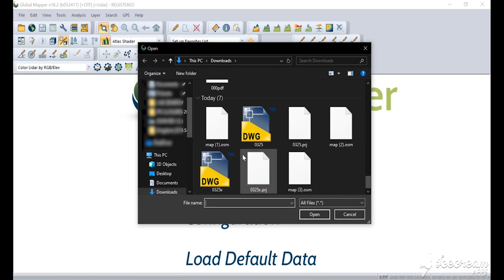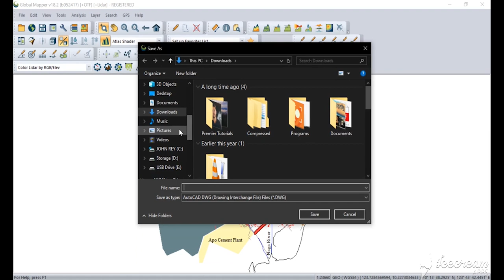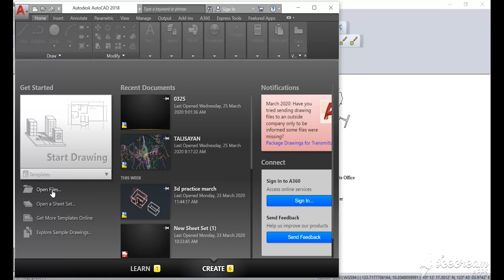Open Street Map-Global Mapper-AutoCAD Conversion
Make a map in AutoCAD faster than before!